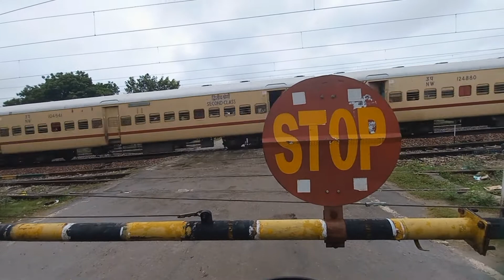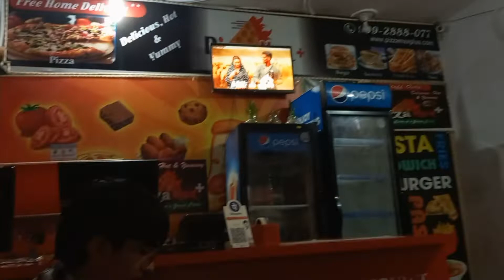Monsoon Coming Back 🥶 | Vlog #24